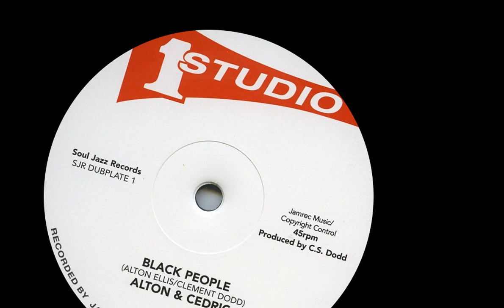Winston Francis - Quiet Place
MLD007B Studio One